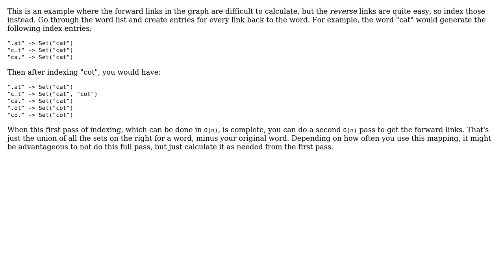Software Engineering: Word ladder efficency problem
With thanks & praise to God, and with thanks to the many people who have made this project possible! | Content (except music & images) licensed under CC BY-SA | Music | Images & others | With thanks to user wax147 user Karl Bielefeldt user Ixrec and the Stack Exchange Network Trademarks are property of their respective owners. You are responsible for your own actions.